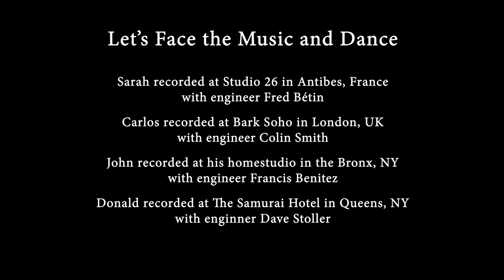Sarah McKenzie - LET'S FACE THE MUSIC AND DANCE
Sarah McKenzie (piano, vocals)
Carlos Sarduy (trumpet)
John Benitez (electric bass)